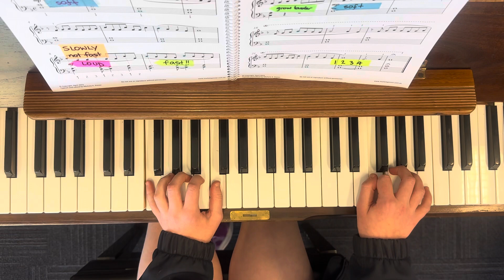Ocean Sunshine, by Michela Pinner, performed by Harriet M on piano